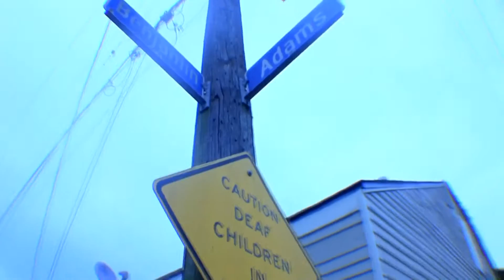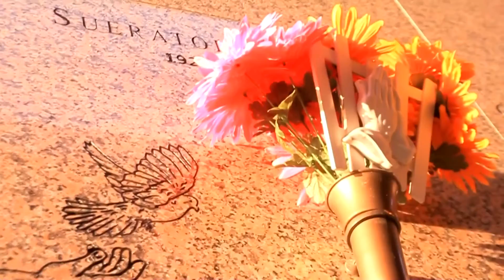B Da Future - 'DIE TONIGHT' Official Video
New visual off Paperchaser mixtape "DIE TONIGHT" - produced by  Cj Beats (Watch in 1080p!)
Label: Down by Law Still Ent.
More Music from b da future datpiff.com (PAPER CHASER) on datpiff newmusic music retweet rt dis mixtape @beefuture

Dir:FlyWitness